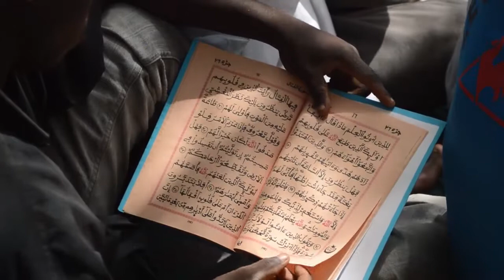Golbert DIAGNE Kamil avec ndaractu.net